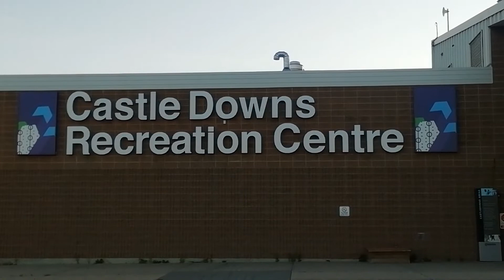Snakearm VS. Defiance Round #3 (RETURN OF KING ALLEN)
17th game of the 2022 Summer season in the CCRHL/ERHL. Some beerleaguehockey using the UHWK camera. Dylan and Ryan wear the cameras for this game.

New Mexico Scorpions Retro Goal Horn

I do not take any ownership for the songs used in this video.